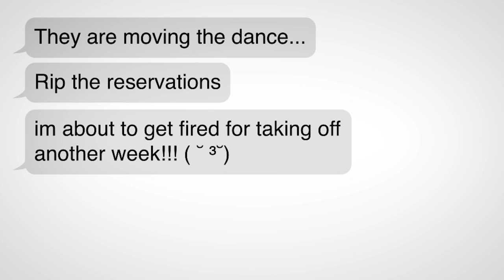"HOMECOMING" 2019 - a short film - Min Thu Ta (Phase 1 Part 4)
"it's not drama. it's not comedy. it's something in the middle"